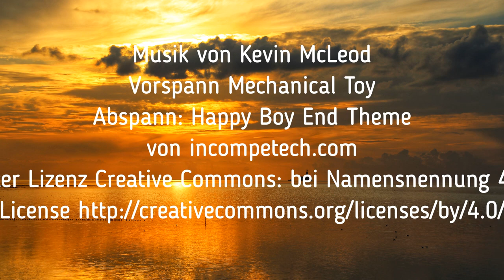10.000 Schritte täglich machen Du sollst!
Beschäftigen wir uns doch mal mit Sport-Uhren, Fitnesstracker und der vielfach zitierten 10.000 Schritte, die man am Tag gehen soll. Wie ist das eigentlich, wenn Dir Dein Arzt sagt, das Du 10.000 Schritte am tag gehen sollst?